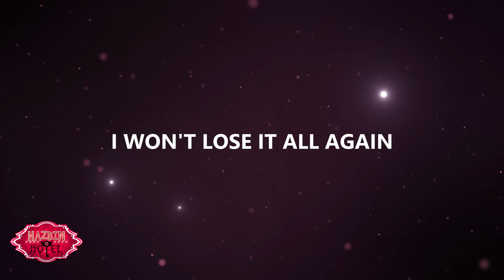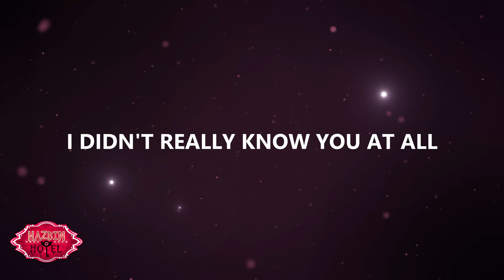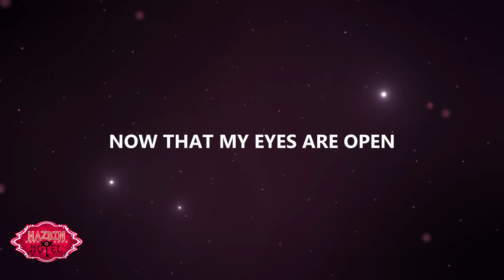More Than Anything | Hazbin Hotel | Epic Version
Enjoy an epic version of Hazbin Hotel's "More Than Anything" made by yours truly!

Lyrics:
[Lucifer]
You didn't know that when I tried this all before,
My dreams were too hard to defend.
And in the end, I won't lose it all again.
Now you're the only thing worth fighting for.
More than anything, more than anything,
I'll shelter and adore you more than anything.

[Charlie]
When I was young, I didn't really know you at all.
I always felt so small.
But I hеard your stories and I was enthralled.
Thе tales about your lofty dreams, I listened breathlessly
Imagining it could be me.
So in the end, it's the view I had of you
That showed me dreams can be worth fighting for.
I need to save my people more than anything.

[Lucifer]
I've been dyin' to find out who you are.

[Charlie]
I've been waiting, wanting the same thing.

[Lucifer]
Looks like the apple doesn't fall far.

[Charlie]
Took you a while.

[Lucifer]
I've missed that smile.

[Lucifer and Charlie]
All that I'm hopin', now that my eyes are open.
Is that we can start again - not be pulled apart again.
'Cause in the end, you are part of who I am.

[Lucifer]
I'll support your dream, whatever lies in store.

[Charlie]
And who could ask for more?

[Lucifer and Charlie]
I'm grateful you're my father/daughter more than anything.

The video is made for entertainment purposes and no infringement is intended under Section 107 of the Act 1976, where allowance is made for ‘fair use’ for purposes such as criticism, comment, news reporting, teaching, scholarship, and research.

NOTE:
Will delete video if necessary. Please don't sue me, I'm poor. Just a huge fan! =)

SPECIAL THANKS TO:
Vivienne Medrano (VivziePop), Erika Henningsen (Charlie Morningstar), Stephanie Beatriz (Vaggie), Blake Roman (Angel Dust), Amir Talai (Alastor), Kimiko Glenn (Niffty), Keith David (Husk), Alex Brightman (Sir Pentious), Andrew Underberg (music producer), Sam Haft (music producer) and everyone else involved in the creation of Hazbin Hotel!